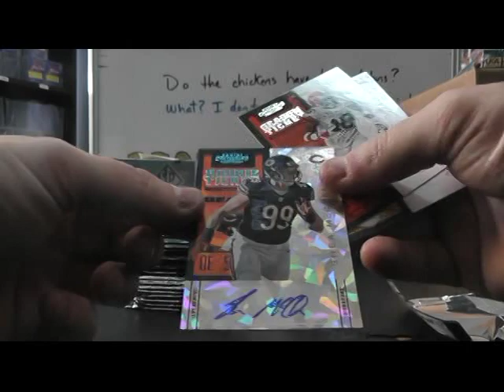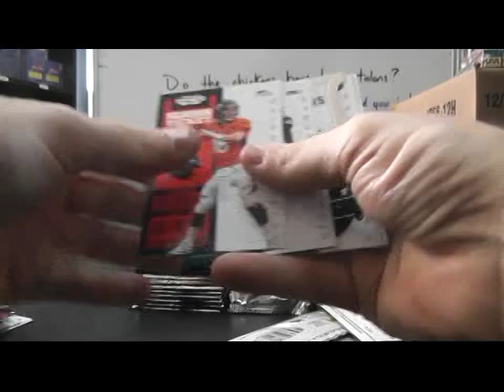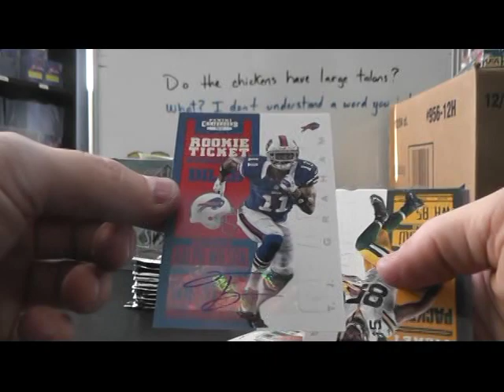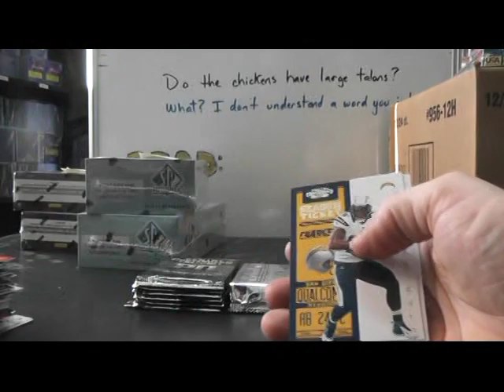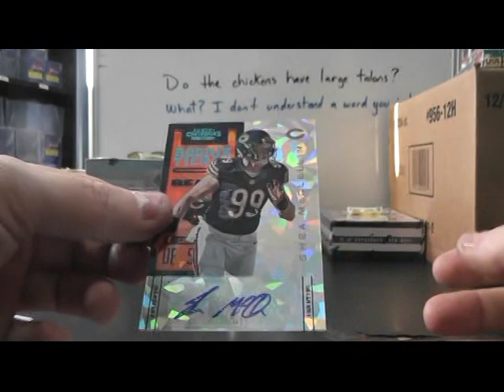Tory's 2012 Inception & Contenders Football 2 Box Break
Thanks a lot Tory, Chris J.